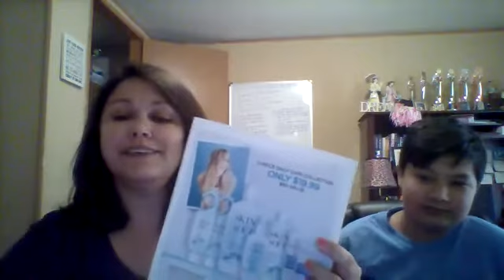Try Avon for Free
Try Avon for Free before you join. Or ready to join and get tips from this young man and I, join @